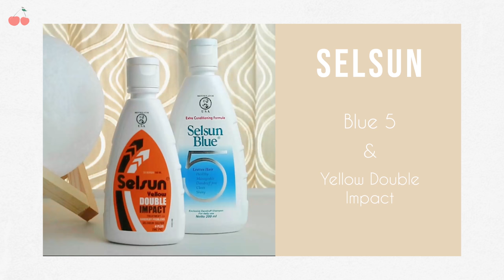REVIEW; sampo SELSUN - Kulit kepala atau ketombe | Double impact dan Blue 5